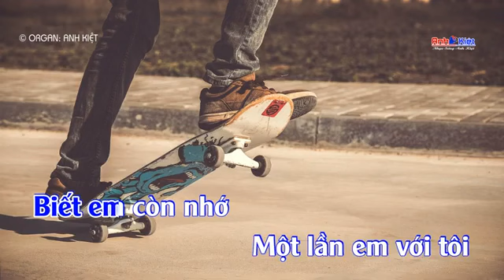[KARAOKE] NGỎ Ý ... TONE NAM ... BEAT ANH KIỆT